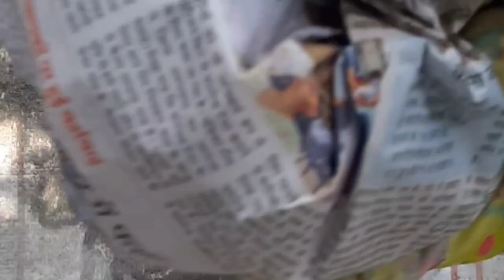How To Make Rock Style Planter || पत्थर स्टाइल का पॉट बनाने का आसान तरीका || Bonsai Art's